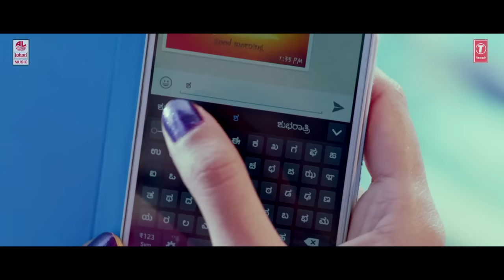Sevanthige Chendinanthe Full Video Song || Simpallag Innondh Love Story || Praveen, Meghana Gaonkar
Presenting To You "Sevanthige Chendinanthe" Full Video Song From Movie Simpallag Innondh Love Story, Procured by ASHU BEDRA
under The Banner COPYWRITE MEDIA HOUSE, Music Composed By Bharath B J And Directed by Suni, Starring Praveen, Meghana Gaonkar, Master Hemanth.

Song: Sevanthige Chendinanthe
Album/Movie: Simpallag Innondh Love Story
Artist Name: Praveen, Meghana Gaonkar, Master Hemanth
Singer: Shashank Sheshagiri, Manasa Holla, Oscar Aloysus(Rap)
Music Director: Bharath B J
Lyricist: Pramodh Ganesh
Music Label : Lahari Music